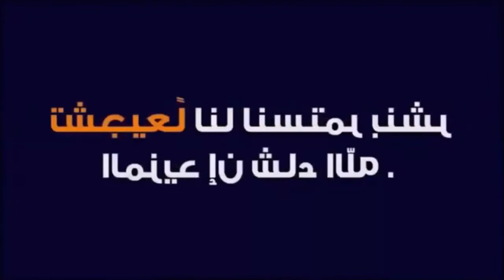اسد +جموس بري